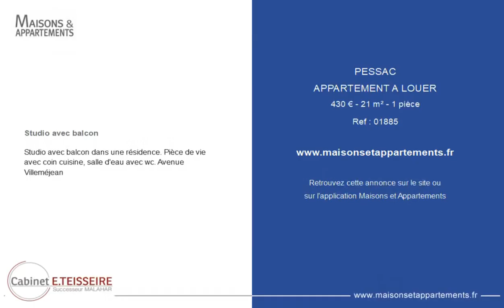PESSAC - APPARTEMENT A LOUER - 430 € - 21 m² - 1 pièce(s)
Référence : 01885

Studio avec balcon

Studio avec balcon dans une résidence. Pièce de vie avec coin cuisine, salle d'eau avec wc. Avenue Villeméjean

Cette annonce vous est proposée par l'agence Cabinet E.TEISSEIRE

|2442736|